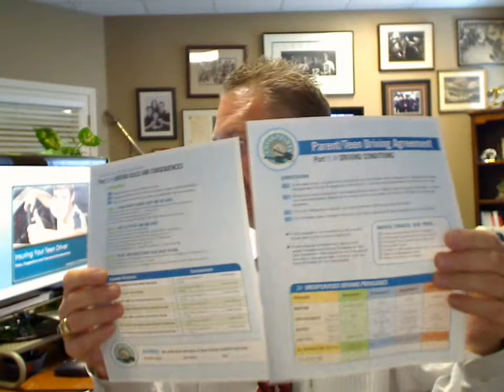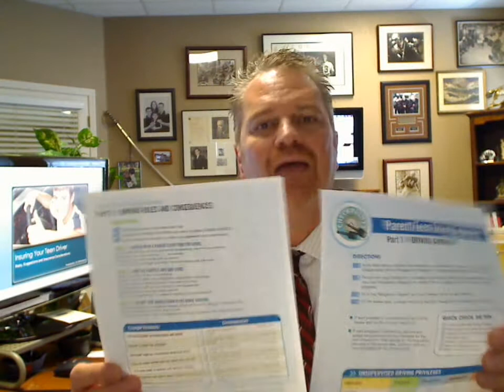Teenage Driver Insurance From GDI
GDI offers free teen driver safety training, and driving contracts to help keep your children safe!

Here is what one of our clients had to say when he got a quote from GDI for his family with a teen driver!

When my son turned 16 we were worried about our auto insurance.  When I asked our current company how much it would be to add him to the policy, I almost fainted!  Our old insurance company wanted to charge us $8,355 a year!!! Over half of that was for my son alone!  I called GDI Insurance and in a couple hours, had a policy that was $4122 for the year!  GDI saved me half on my personal insurance...GDI saved us so much money, it's like they sent us to our beach house this week for free!
Joe Moitoso

Also just for getting a quote, buy it or not.  GDI will give you a free certificate good for a Lamp Post Pizza on Main St, in Turlock.  If you are out of the area, we will send a Star Bucks Gift Card instead.